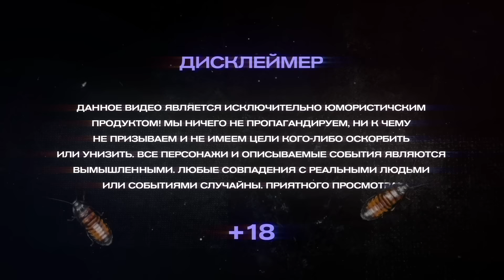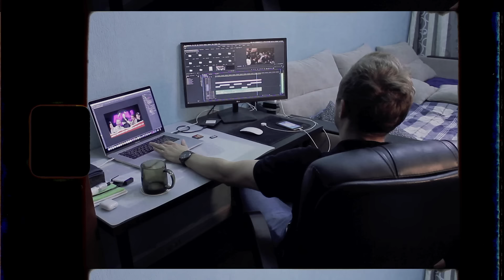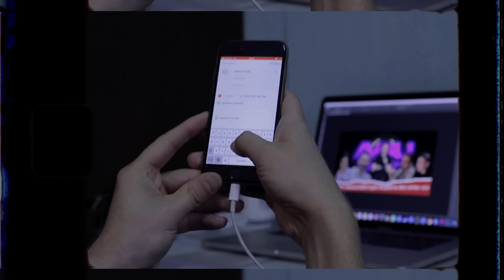ABUSHOW /СОРОКОЛЕТНИЙ СТУДЕНТ/СХОДИЛИ НА КВЕСТ/АРТЁМ/ #2.10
Йо, это не выпуск а БомБа! Поддержи репостом и комментарием, Артем ты конечно ГЕЙ!

Сбербанк 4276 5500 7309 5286 Нидаль Абдель Салам А.